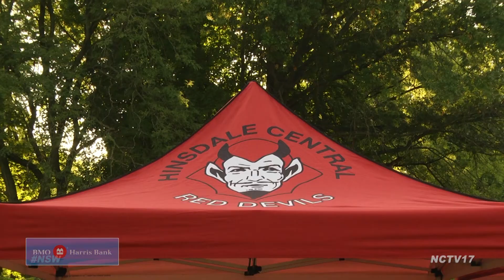Boys Cross Country Hornet/Red Devil Invite 09.03.22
A beautiful day for a run in the early season boys cross country Hornet/Red Devil Invite. What is always one of the premiere meets of the opening month features teams like Neuqua Valley, Naperville North, Naperville Central, Metea Valley, Oswego East and of course the c0-hosts, Hinsdale Central and Hinsdale South.

Race Start

A giant pack to start with 20 teams in attendance. Naperville North led by Colin Corcoran, Gabe Russell and Sean Chilcoat. Metea Valley sees Sam Urbon near the front with teammates Austin Brown and Nathan Behr working to stay close as well.

1st Mile

Andrew Katsogianos with the early lead for Mt. Prospect with a large group of runners from Palatine led by Mason Krieg and Jack Casaccio along with plenty of Hinsdale Central runners like Dan Watcke, Micahel Skora, Jesse Gamboa and Aden Bandukwala.

2nd Mile

Approaching mile two, it's many of the same names still leading with Neuqua Valley's Zac Close near the front with teammate Robert Glenn staying close and fellow Wildcats like Andres Lopez and Nick Castrillon not far behind. Logan Brown and Ryan Palmer also near the top 40.

Naperville Central looking for a top five team finish as Luke Noren, Lucas De la Cruz, Tyler Browning and Thomas Mack lead the Redhawks. Sam Urbon from Metea on pace to crack the top 20.

Final Lap

Entering the home stretch, Hinsdale Central senior Dan Watcke and Parker Nold from Oswego East are neck and neck with Zac Close and Minooka's Zach Balzer still in the hunt.

Finish

At the finish it's Watcke winning the boys Hornet/Red Devil Invite for a second consecutive year at 14:56. Parker Nold just holds off a charging Zac Close for second place. Hinsdale Central takes the team victory as well with four runners in the top 20. Neuqua Valley finishes in second place and Oswego East takes third. New Trier ends up in 4th place with Naperville Central in 5th.

You can find the full race results HERE!

For more prep sports highlights, visit the Naperville Sports Weekly page!

ABOUT US
Naperville Community Television (NCTV17) broadcasts on Channel 17 in Naperville, IL (Comcast & WOW!) Programming is also available via simulcast and video on-demand